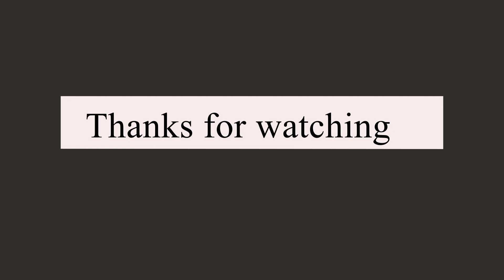Jay Chou 【secret】piano ending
Original Piano : Jay Chou
Producer & music : fl
Video editor : fl